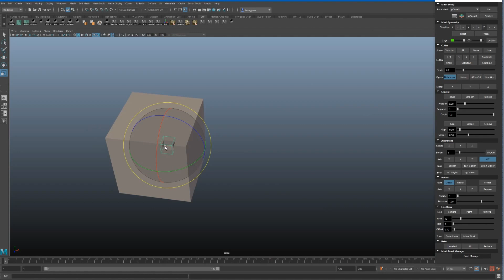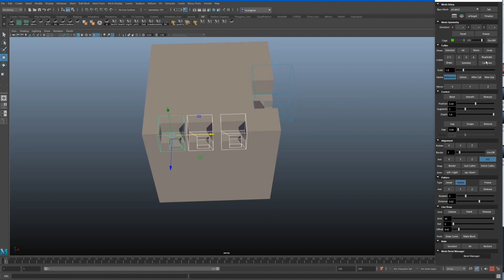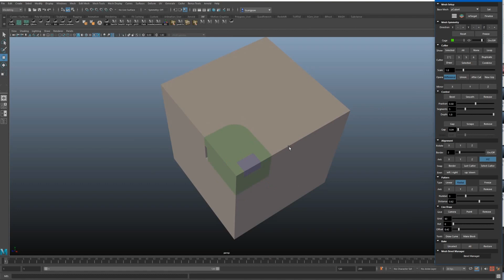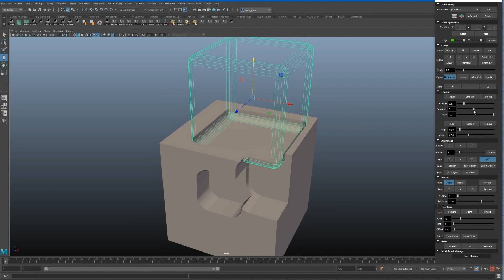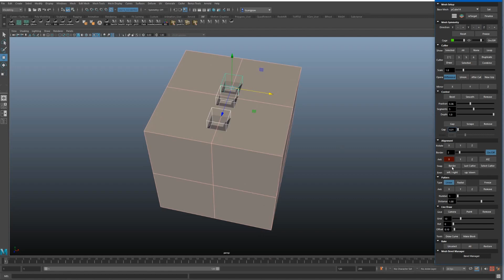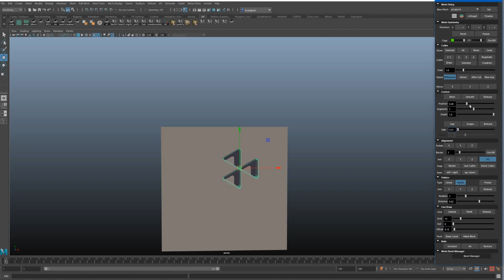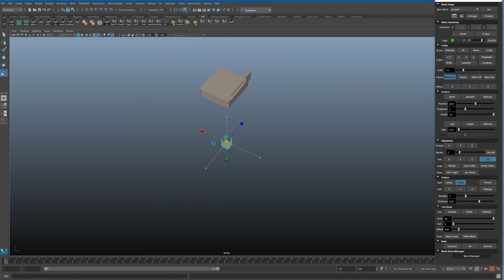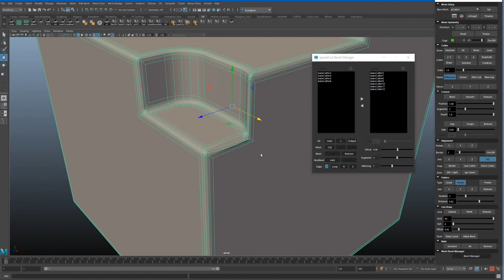speedCut v1.58 - maya Boolean tool Introduction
speedcut is now avaibale in Maya Bonus Tools 2022.

Turn on CC to see the explanation

Q&A: speedCut not found in Maya bonus tool menu.

If you haven't install Maya 2022 yet, you can still technically use SpeedCut on an older version by going to the BonusTools install location and opening the bt_speedCut.py file and running it directly in the Script Editor.
Path:
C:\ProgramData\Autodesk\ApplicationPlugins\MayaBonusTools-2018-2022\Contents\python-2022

Q&A: UI disappear after minimize

try run this in script editor
mc.window("jwSpeedCutWin",e = 1, tlc =(0, 1000) )

Q&A: UI too big

Go C:\ProgramData\Autodesk\ApplicationPlugins\MayaBonusTools-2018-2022\Contents\python-2022, opening the bt_speedCut.py

## find this line
jwSpeedCutWin = mc.window("jwSpeedCutWin",title = "speedCut 1.58",w = 300,h = 600, mxb = False, s = 1 ,bgc = [0.2, 0.2, 0.2 ])
## add line below
mc.scrollLayout()

Maya Python Script Tool – Speed Up 3D Modeling Workflow